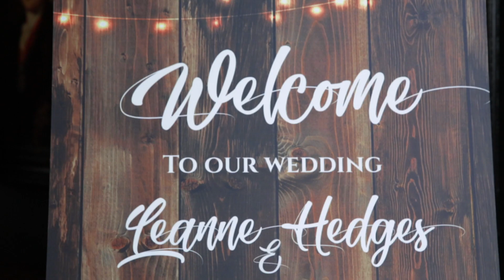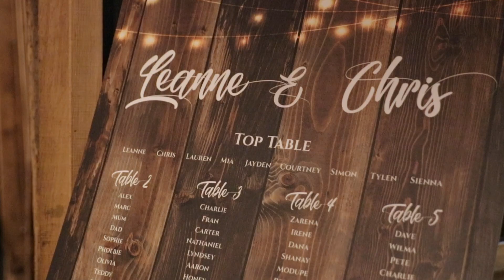A fun, Christmas winter wedding - Chris and Leanne wedding highlights film at The Barn at Redcoats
Chris and Leanne married in between Christmas and New Year at The Barn at Redcoats in Hertfordshire. Their wedding celebrations focused on their family and friends having a great time. The dance floor was always packed, the photobooth busy throughout the evening and a game of Mr and Mrs made for lots of laughs.

The Barn at Redcoats looked beautiful dressed with Christmas decorations and a gorgeous sunset meant for some stunning photo opportunities. A big thank you to Raz from spotyphoto.com for helping me film as I was 30 weeks pregnant at the time! Also great to work alongside Lee from Wrapp Weddings who took some stunning photographs of the day.